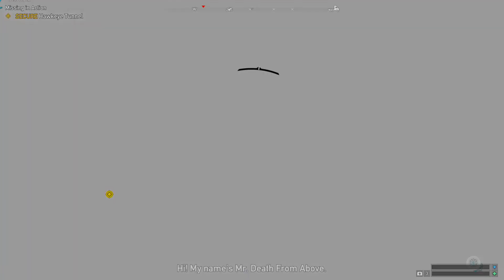Far Cry 5 (Normal) Part 15, The World Is Weak, Radio Silence (Xbox One X)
These forced capture missions can be annoying and repetitive since they repeat almost exactly the same, just longer each time or with more enemies. Game is great otherwise.

Edited for pacing.